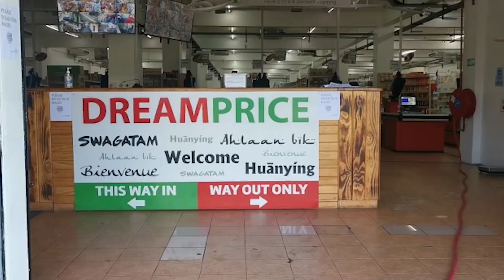Réouverture des supermarchés: les équipes s’activent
Les supermarchés rouvrent demain, jeudi 11 mars. Les équipes sont à pied d'œuvre pour tout mettre en place. Les caddies sont décontaminés et les rayons remplis. Les employés en disent plus.